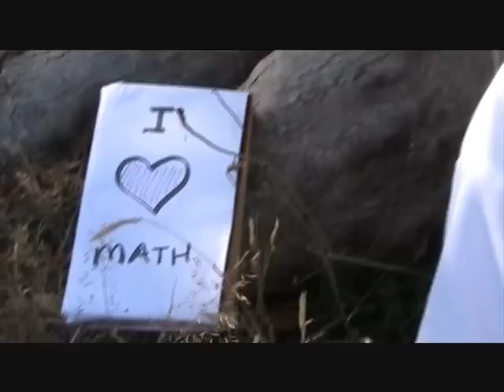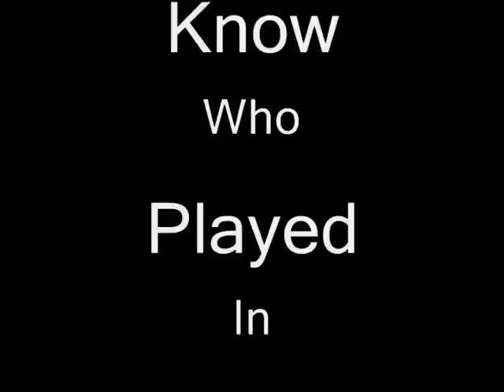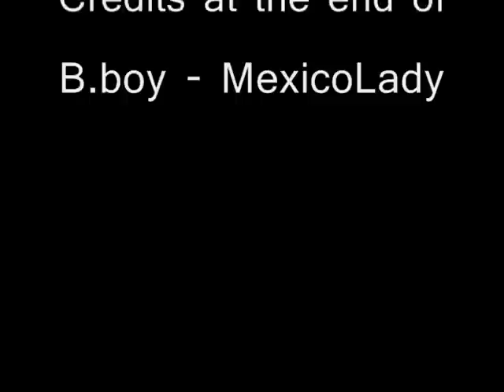B.boy Tenders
B.boy and Mister A. have a little talk.